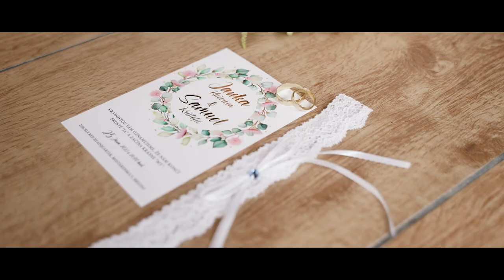“Vlog_25” SVADOBNÝ KLIP Pirátik a Janka...